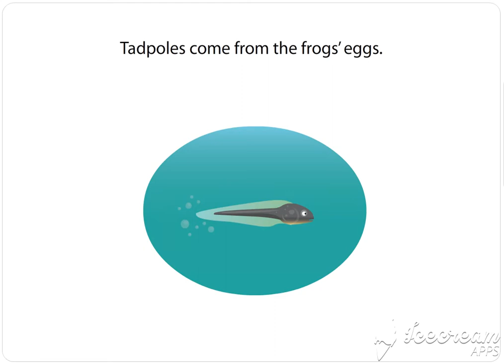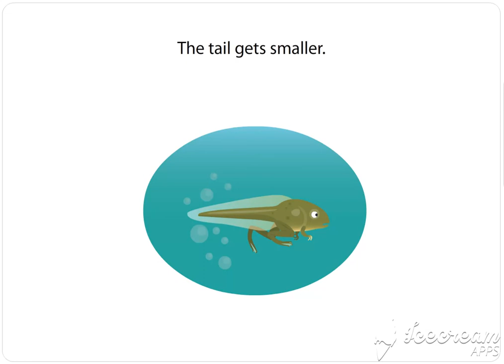The life cycle of a frog simulation